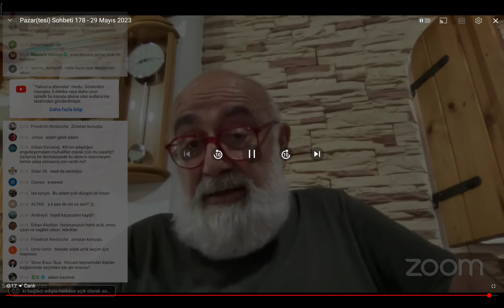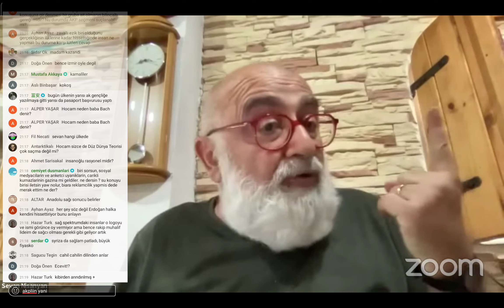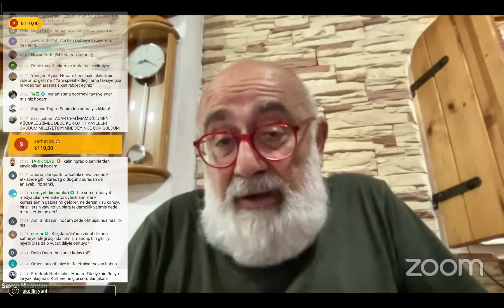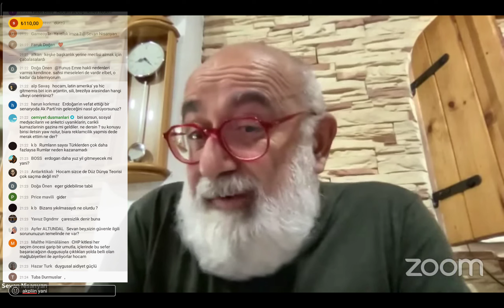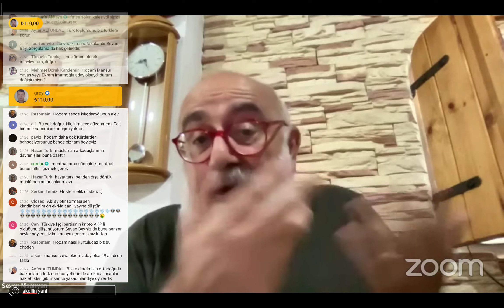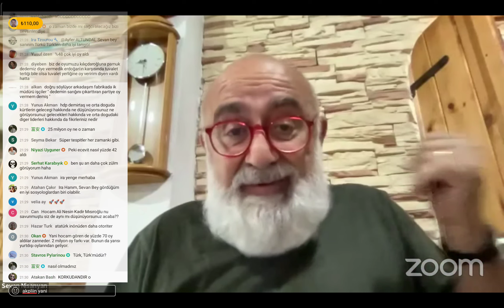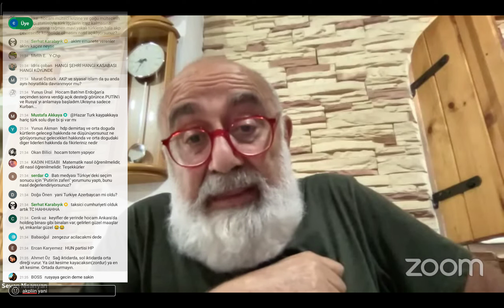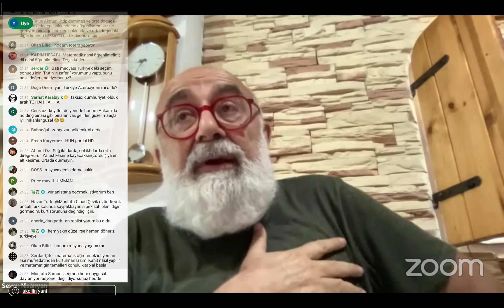Sevan Nişanyan* 28 Mart 2023 2. Tur seçim sonucu ve Kemal Kılıçdaroğlu hakkında konuşuyor.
(kavanoz sevo*)

*mizaj

trolizm

Sevan iyidir ama çok entrika kurar ve çarpıtıt